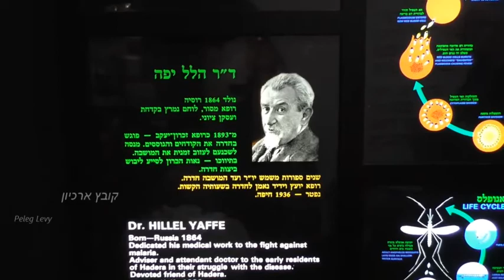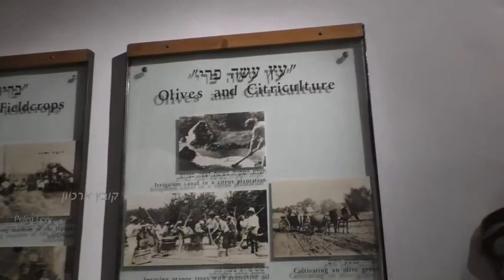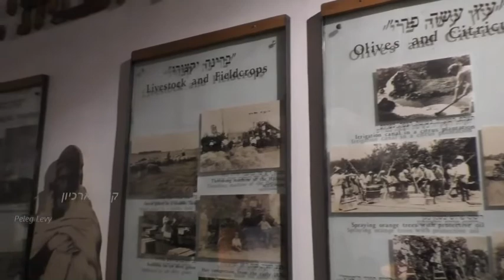19129עמיתים לטיולים' -י"ב שבט תש"פ- מוזיאון חאן חדרה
19129עמיתים לטיולים' -י"ב שבט תש"פ- מוזיאון חאן חדרה
הדרכה- מורה דרך וחוקר חדרה- טל אמיר                   הפקה-לשם שמים